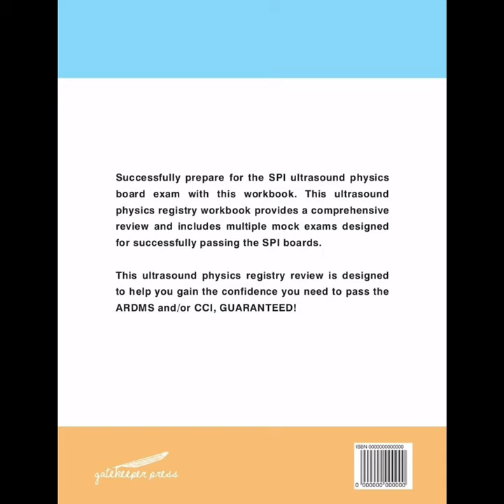Near-field Artifacts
You can purchase our SPI physics workbook on our website, amazon.com or barnesandnoble.com.